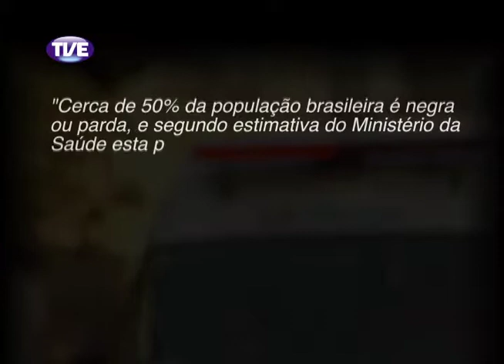Nação | TVE - Saúde da População Negra - Programa 1 - 1° Bloco - 30/09/2013